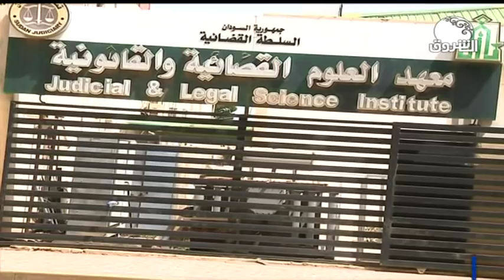موجز الأخبار من قناة الشروق ـــ الأحد 27 أكتوبر 2019